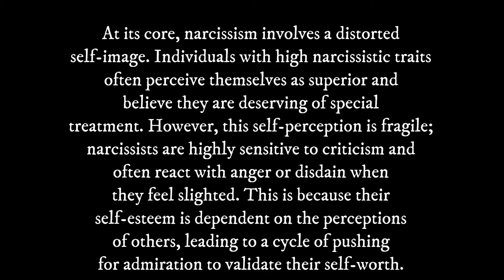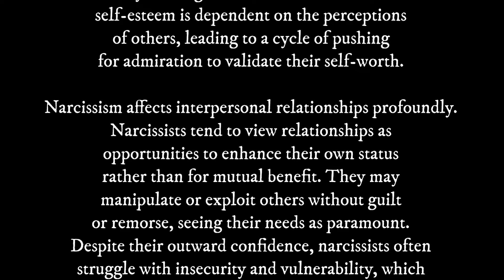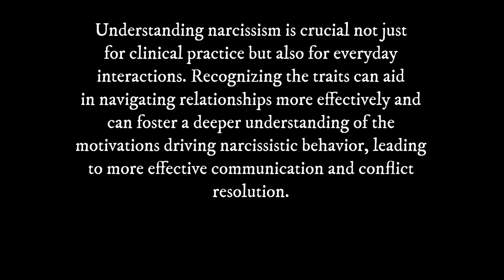Narcissism: A 3 Minute Summary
Welcome to Snap Summaries, where we provide concise summaries for busy individuals seeking personal growth and productivity hacks! In this video, we'll be sharing a quick and engaging 3-minute summary on the topic of "Narcissism." If you're interested in understanding complex psychological traits and improving your interpersonal relationships, this summary is for you!

Summary:
Narcissism is a personality trait marked by an inflated sense of self-importance and a deep need for excessive admiration. It ranges from healthy self-esteem to pathological levels seen in narcissistic personality disorder. Discover the origins of narcissism, its impact on relationships, and the challenges it presents in both personal and professional interactions. Learn about the factors that contribute to narcissistic behaviors and explore therapeutic approaches that can help manage its effects.

✅ Key Takeaways:
1️⃣ Understand the psychological underpinnings of narcissism.
2️⃣ Recognize how narcissism affects interpersonal relationships.
3️⃣ Identify the signs of narcissistic personality disorder.
4️⃣ Explore therapeutic strategies to mitigate narcissistic traits.
5️⃣ Gain insights into coping with narcissistic individuals in your life.

Whether you're a professional dealing with narcissistic clients, a student of psychology, or simply someone seeking to enhance your understanding of personality traits, this summary provides valuable insights into the complex world of narcissism. Don't miss out on this opportunity to deepen your knowledge and improve your interpersonal skills!

* Audio produced with the assistance of AI Text-To-Speech